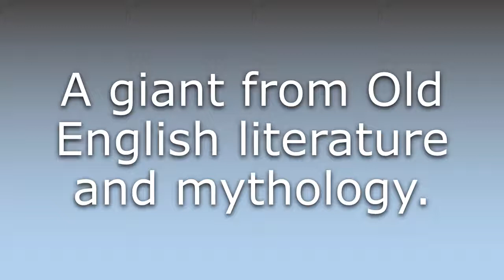What does Eoten mean?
What does Eoten mean in English? Learn the meaning of the word Eoten! How to Pronounce Eoten. Expand your vocabulary, learn words.